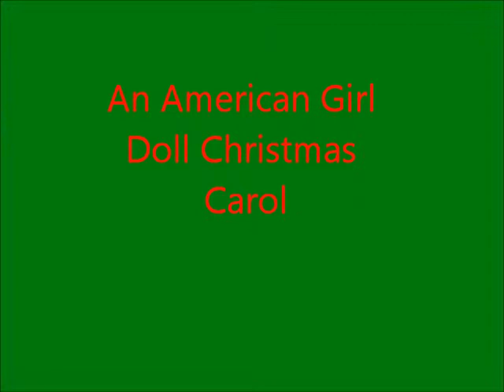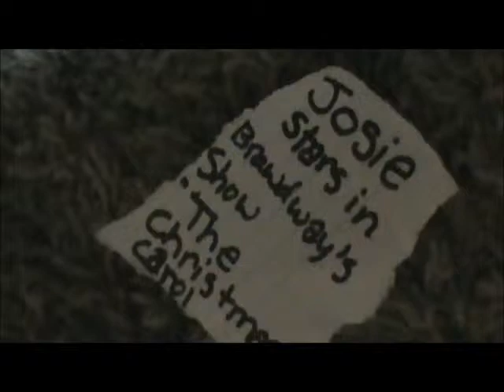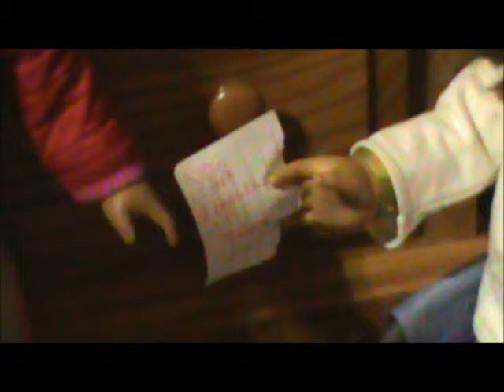An American Girl Doll Christmas Carol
hey guys... My 2 best friends and i made this a few days ago. Dreamchaser0414 got a new doll. Make sure you check out her Channel. My instagram: FreckledFashionista
Dreamchaser0414 instagram: dreamchaser0414 My other friend: Drummergirl360. If you follow us, we follow back...
It is a lot like the scrooge and marley CHRISTmas Carol.